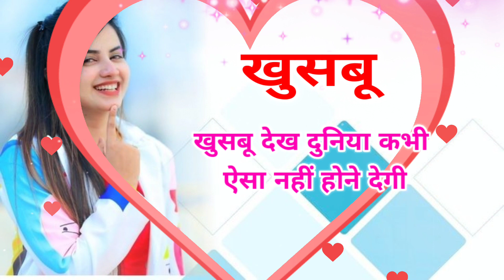खुशबू नाम की लव यू शायरी | khusbu naam ki shayari | khusbu name shayari | khusbu name status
notes•✓